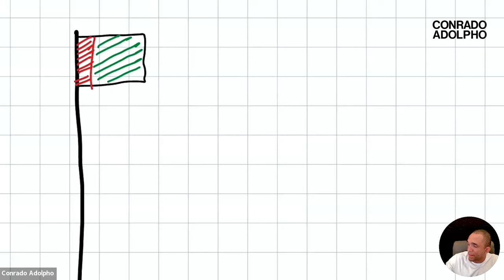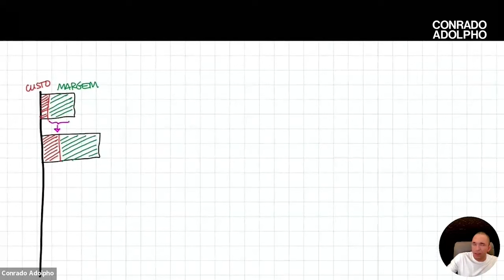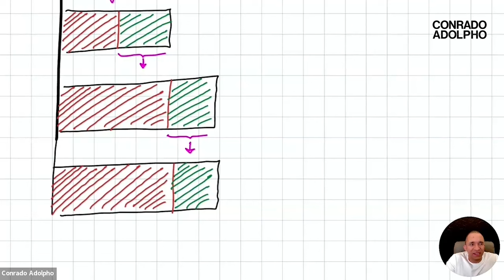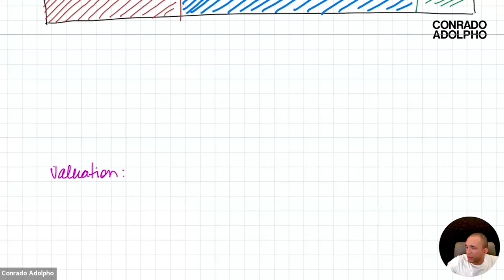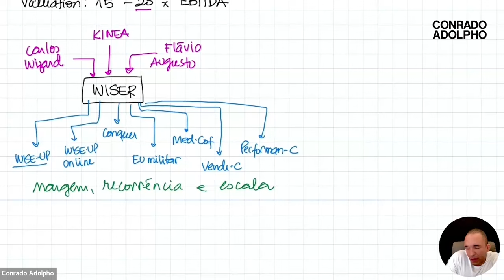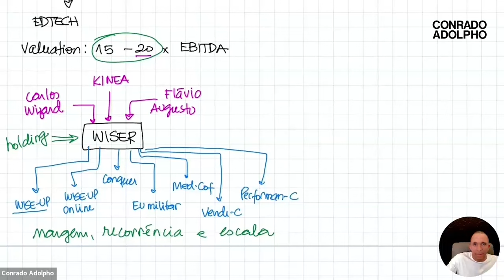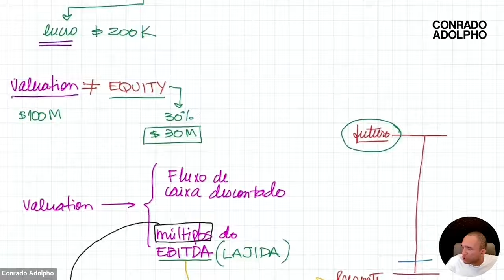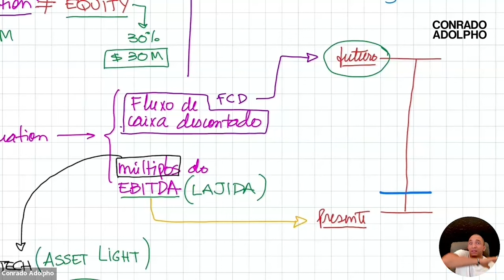AUMENTE O VALUATION DA SUA EMPRESA PENSANDO COMO UM INVESTIDOR | Ensinamentos Exclusivos #011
Neste vídeo, vou compartilhar insights sobre como você, empresário, pode potencializar o valuation de sua empresa ao adotar uma perspectiva de investidor. Vamos entender juntos como pensar estrategicamente, alinhando os interesses da empresa com as expectativas do mercado, e como essa abordagem não só melhora a visão interna da empresa, mas também faz os investidores ficarem de olho nela.